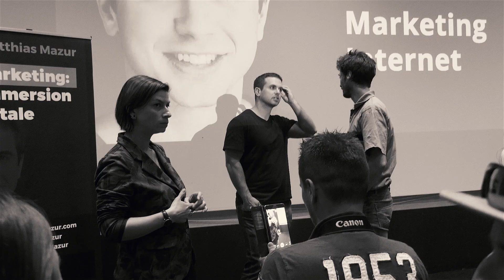Comment arrêter de trop penser ? | Conseils Pratiques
🔥 Cliquez ici pour rejoindre le Groupe Facebook de Matthias Mazur pour Entrepreneurs Inarrêtables.
Parfois, notre quotidien devient plus chargé et on fini par se sentir submerger par la masse de chose à faire. Dans ce podcast je parle de ce qui est vraiment important et je partage mes conseils sur comment arrêter de trop penser.